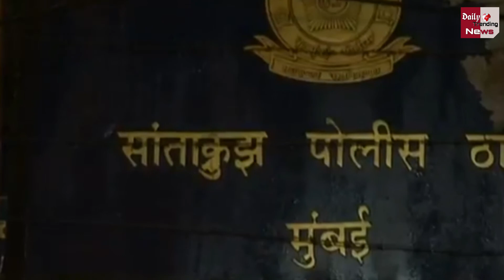बॉलीवुड अभिनेता ने अपनी गर्लफ्रेंड को बुरी तरह पीटा,सीढियों से धक्का मार गिराई नीचे